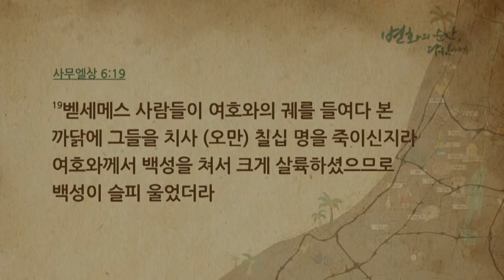[CTS2] 다시 돌아온 법궤 | 만나교회 김병삼목사 [주일예배 / 설교]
설교 제목 : 다시 돌아온 법궤
                   (수치를 은혜로 바꾸신 곳 에벤에셀_3)

성경 구절 : 사무엘상 7장 12절

12. 사무엘이 돌을 취하여 미스바와 센 사이에 세워 이르되
       여호와께서 여기까지 우리를 도우셨다 하고 그 이름을
       에벤에셀이라 하니라